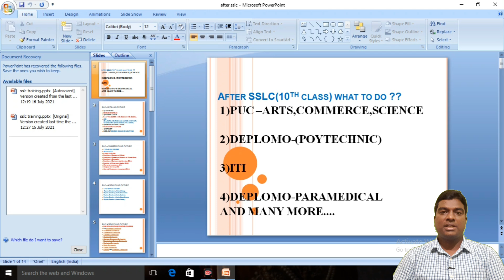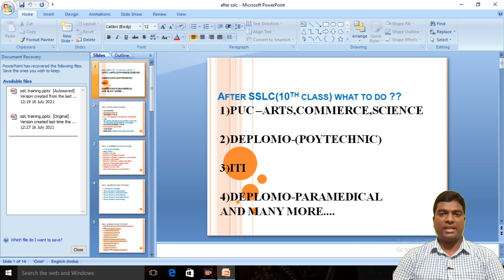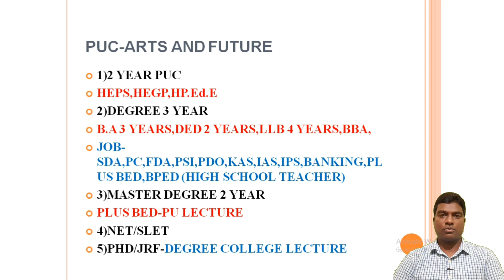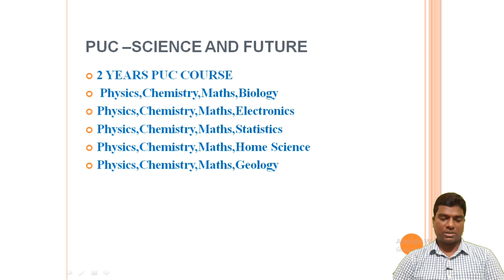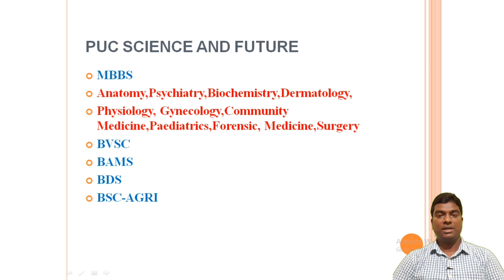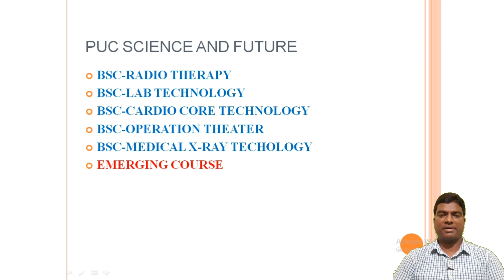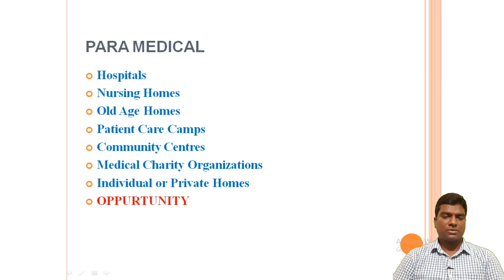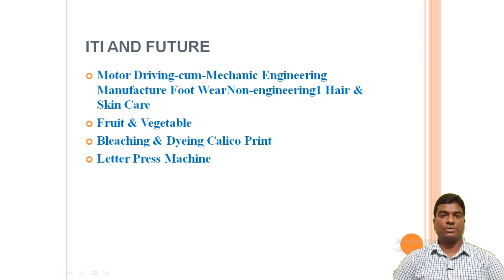What to do after 10th class ॥What to do after SSLC॥SSLC Exam Result 2021 ,SSLC Exam Answer key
after 10th how many years to become a doctor
10th after vocational
after 10th which course is best for girl
after 10th what are the courses
after 10th which course is best

1 year courses after 10th
1 year gap after 10th
1 year diploma after 10th
1 month courses after 10th
1 year diploma courses after 10th
2 years course after 10th